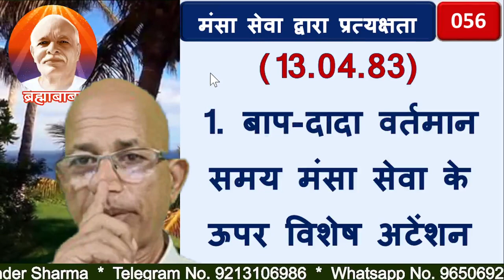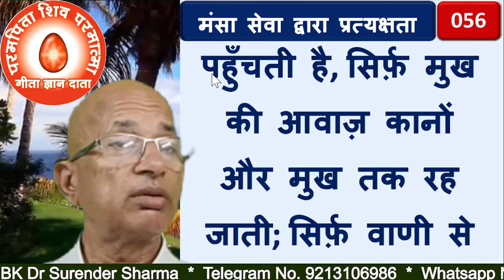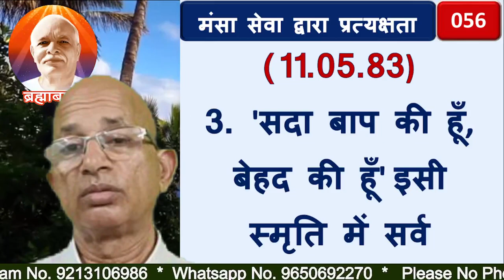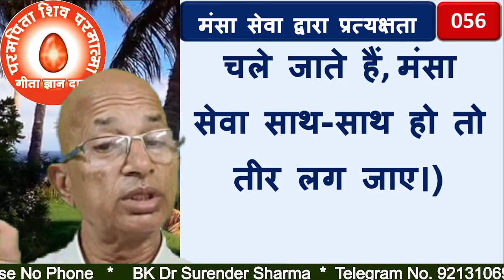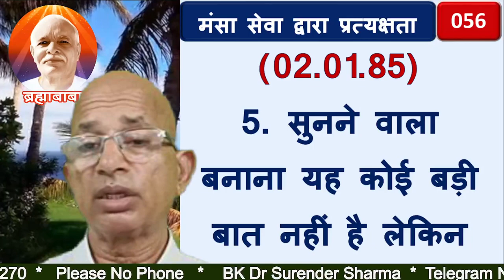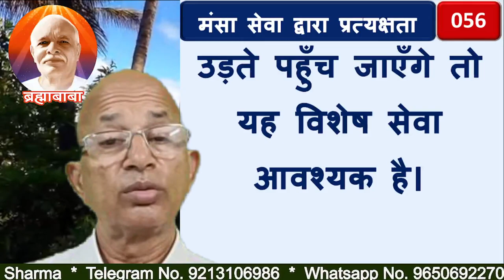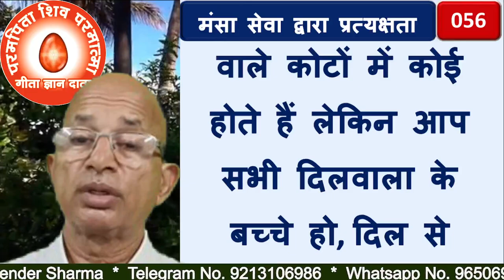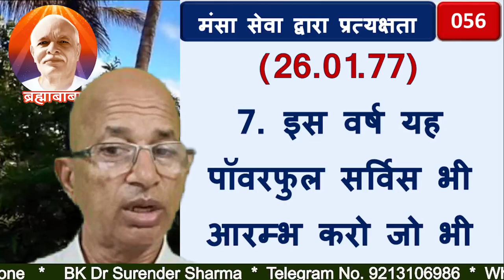मंसा सेवा द्वारा प्रत्यक्षता-56/शक्तिशाली आत्माओं को प्रत्यक्ष करने के लिए/BK DR.SURENDER SHARMA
to direct mighty spirits
TODAY MURLI
BK MURLI
LIVE MURLI